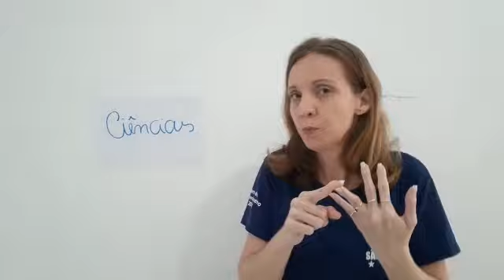4° ano Ciências - Atividade 15/04/2020 SC4CIE001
Vídeo aula de Ciências 4° ano Ensino Fundamental

SC4CIE001